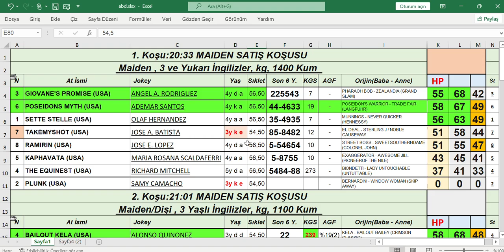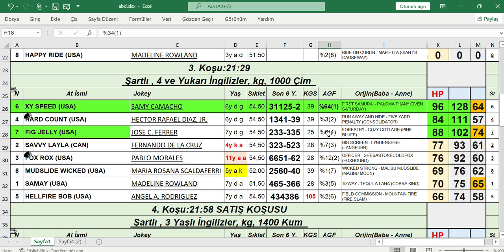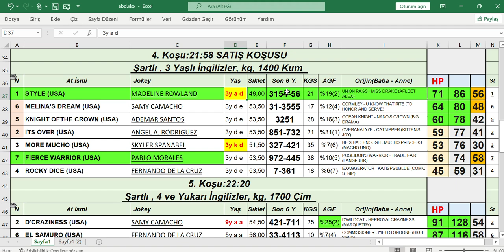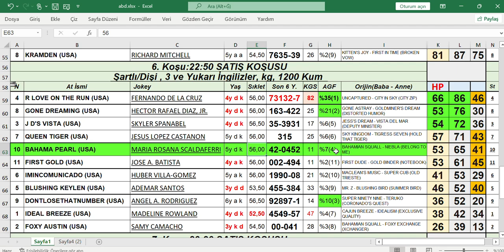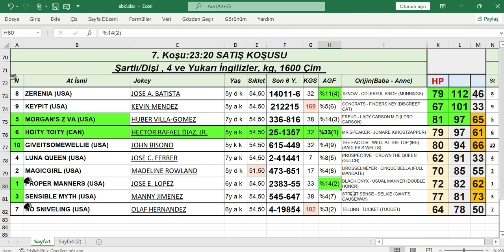30,03,2022 Tampa Bay Downs abd At Yarışları Handikap Analiz Bülteni